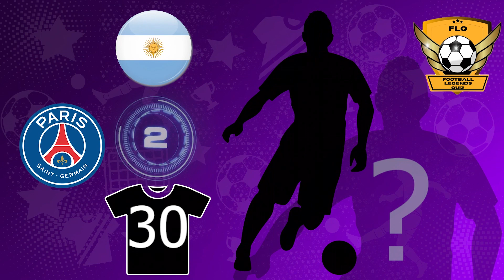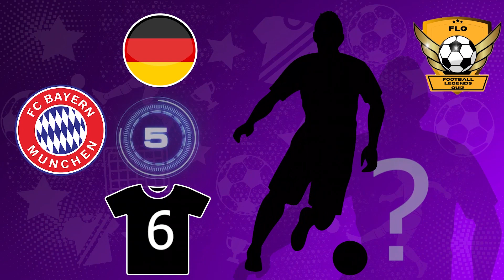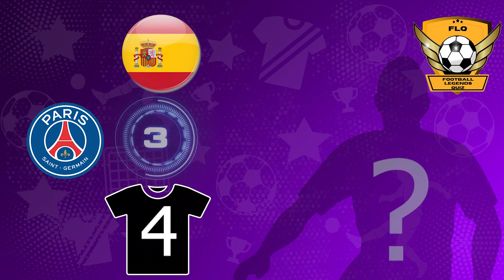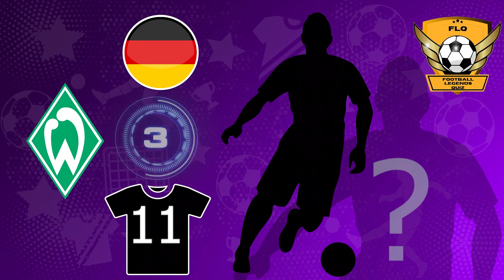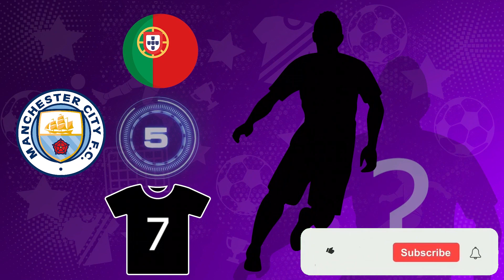🤯GUESS WHO? NATIONALITY + CLUB + JERSEY NUMBER | FL FOOTBALL QUIZ#22 2022-2023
Guess the player by his country + club + jersey number. Will you be able to solve all the questions?

Remember that at the end of the video you have a BONUS round 😈